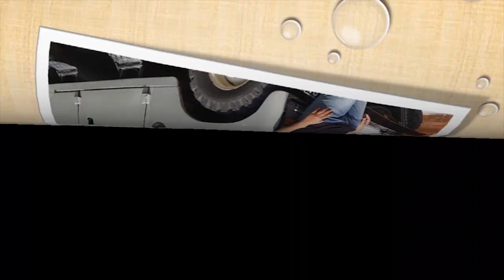Mengungkap Misteri Kematian Anastasia Romanov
Di publikasikan tgl 25 April 2022

Narasi :
Adipati Agung Anastasia Nikolaevna atau biasa di panggil dengan Anastasia Romanov, adalah putri bungsu Tsar Nicholas II dari Rusia dan istrinya, Tsarina Alexandra Fedorovna. Bersama orang tua dan adik-adiknya, Anastasia ditangkap dan dieksekusi selama Revolusi Bolshevik. Dia terkenal karena misteri yang menyelimuti kematiannya selama beberapa dekade, karena banyak wanita yang mengaku, sebagai Anastasia. Penasaran kan dengan kisah selengkapnya ? Langsung saja ikuti kisahnya sampai selesai.

Source : Berbagai sumber media online lainnya